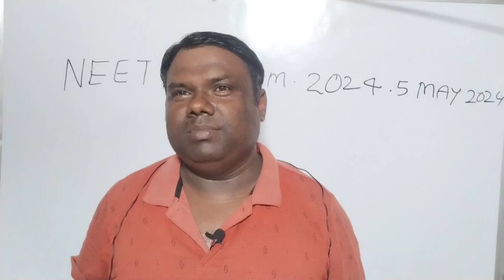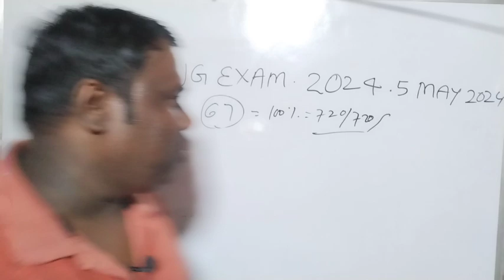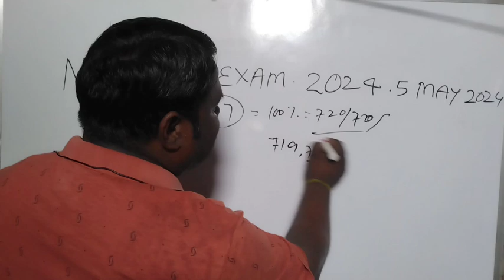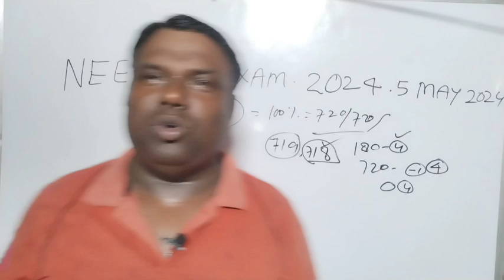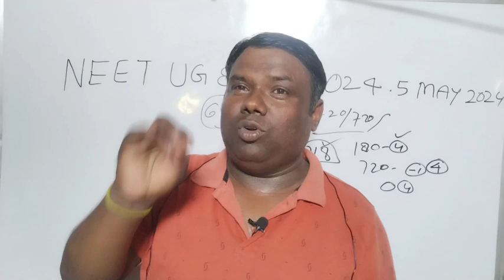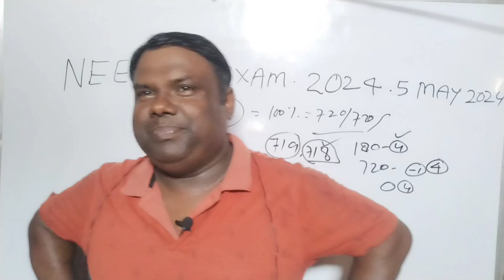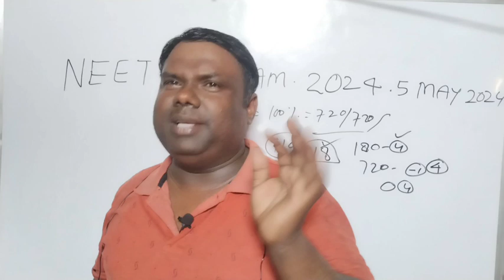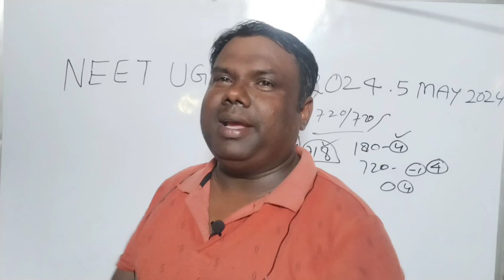क्या नीट यूजी एग्जाम 2024 री नीट होगा,लेटेस्ट अपडेट neet ug exam 2024 ,क्या NTA ने माना पेपर लीक नीट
क्या नीट यूजी एग्जाम 2024 दुबारा होगा
Re Neet ug exam 2024 is possible
Latest news neet ug exam 2024
क्या नीट यूजी एग्जाम दोबारा होगा कोर्ट ने क्या कहा।
क्या NTA ने माना पेपर लीक neet ug exam 2024